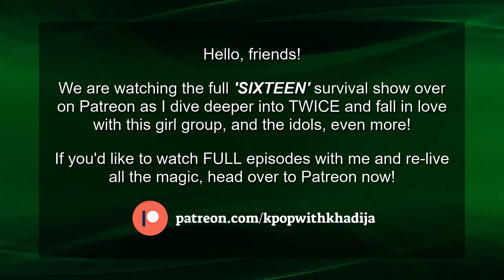FINALLY watching 'SIXTEEN' Survival Show - TWICE, JEON SOMI, LEE CHAEYEON, etc!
We're going BACK IN TIME to re-discover one of our favourite girl groups, TWICE. It's incredible to see how talented they were even as trainees and all the idols who were on this show then went on to be HUGE stars in other groups or solo - we love it! Enjoy this throwback with me!